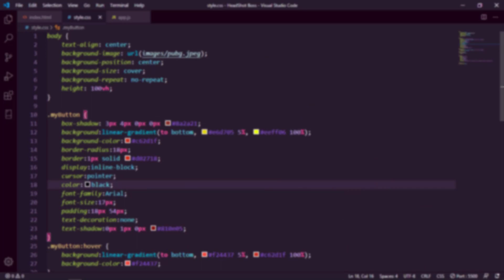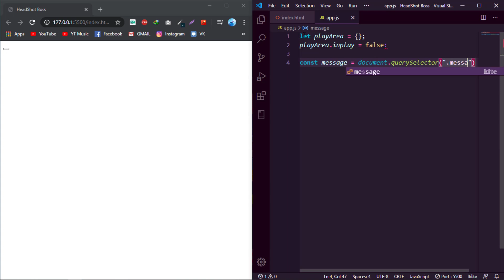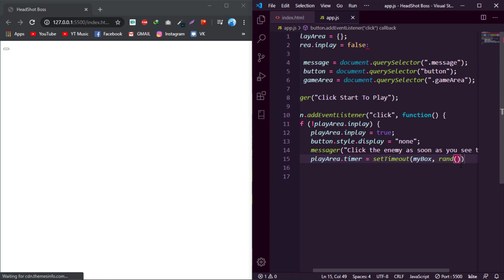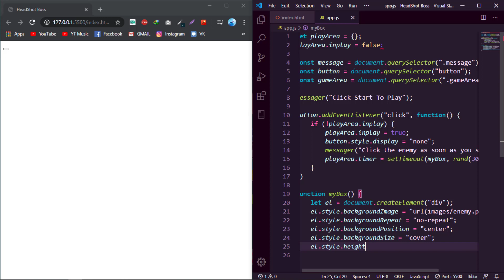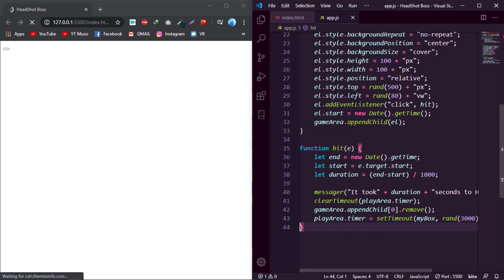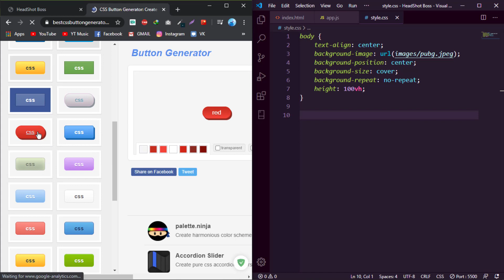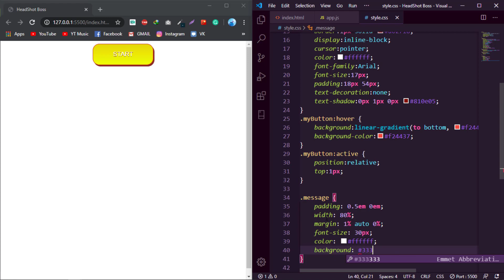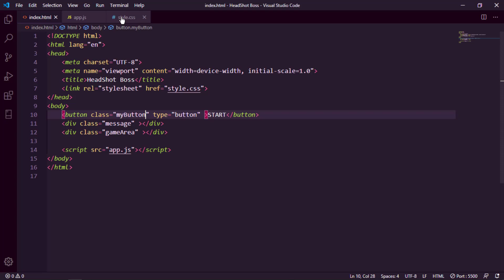Build simple PUBG Game using JavaScript | JavaScript Tutorial | Live Preview, Source Code | HexaCode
Welcome to HexaCode. In this video, I’m going to build a simple game using JavaScript. I call this game HeadShot Boss. Enjoy this tutorial. Let me know what you think about this tutorial in the comment section!